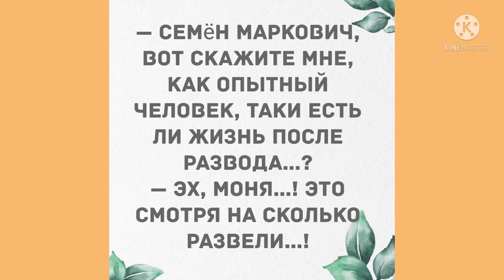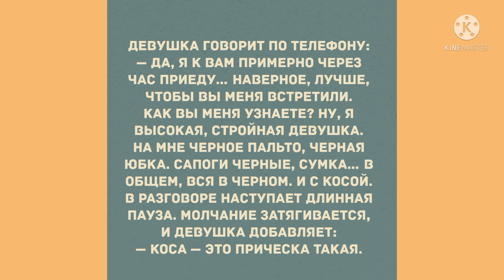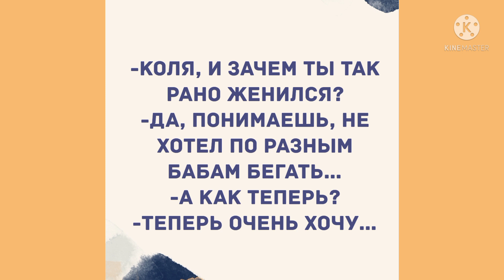Сборник весёлых анекдотов! Смех! Шутки! Юмор!